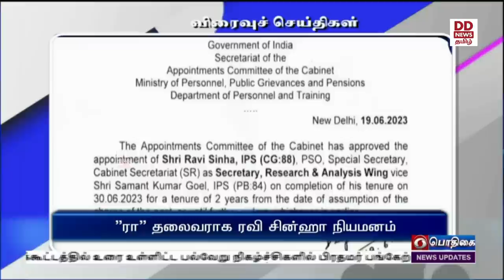காலை 8.00 மணி பொதிகை செய்திகள் [20.06.2023]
1)   அரசு முறை பயணமாக பிரதமர் நரேந்திர மோதி இன்று அமெரிக்கா புறப்பட்டு சென்றார் -  ஐநாவில் நடைபெறும் உலக யோகா தின விழாவில் கலந்துகொள்கிறார்

2) அமெரிக்க அதிபர் ஜோ பைடன் உடன் இருதரப்பு பேச்சு, நாடாளுமன்ற கூட்டுக்கூட்டத்தில் உரை உள்ளிட்ட பல்வேறு நிகழ்ச்சிகளில்  பிரதமர் பங்கேற்கிறார்.

3)   வேலூர் விமான நிலையத்தில் இருந்து விரைவில் விமானங்கள் இயக்கப்படும் -  மத்திய இணையமைச்சர் வி கே சிங் பேட்டி.

4)   மாமல்லபுரத்தில் ஜி-20 நாடுகளின் நிலையான நிதி செயற்குழு கூட்டம்  - வளர்ச்சி ‍ திட்டங்கள், பருவநிலை மாற்ற பிரச்சினைகள் தொடர்பாக ஆலோசனை.

5) தமிழக கடல்பகுதிகளில் வளிமண்டல மேலடுக்கு சுழற்சி நீ‍டிப்பு - கடலோர மாவட்டங்களில் அடுத்த இரண்டு நாட்களுக்கு மழை நீடிக்கும் என சென்னை வானிலை ஆய்வு மையம் அறிவிப்பு.

6) ஆசிய வாள்வீச்சு சாம்பியன் போட்டி - வெண்கலப் பதக்கம் வென்றார் இந்தியாவின் பவானி தேவி.